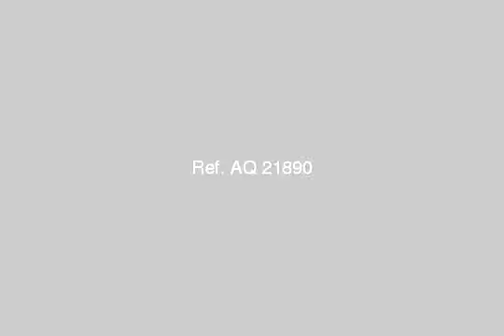house or villa for rent in new cairo fifth district cairo - mlseg.com